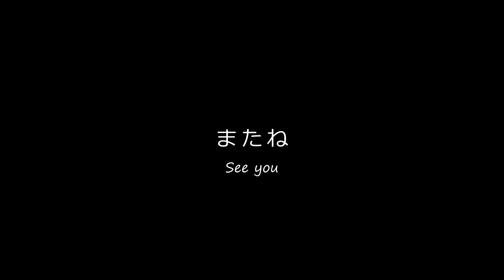2023 4月のまとめ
遅くなりましたが4月のまとめを作りました。苺の争奪戦ではリオンが食いっぱぐれてましたが、後でちゃんと食べさせましたｗ